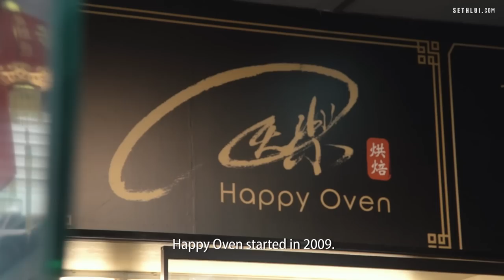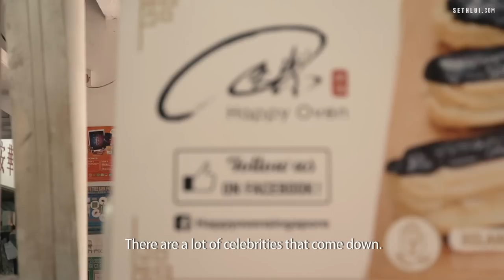The Most Authentic Traditional Bakery in Singapore: Happy Oven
“Bringing traditional bakes back to life” is the slogan that keeps Happy Oven going. It’s getting more and more difficult to find traditional cake shops, but thankfully, residents of Beo Crescent estate are able to savour this rare treat.

Cheap and good seldom go hand-in-hand, but at Happy Oven, you’ll get the best of both worlds with affordable yet delicious cakes.